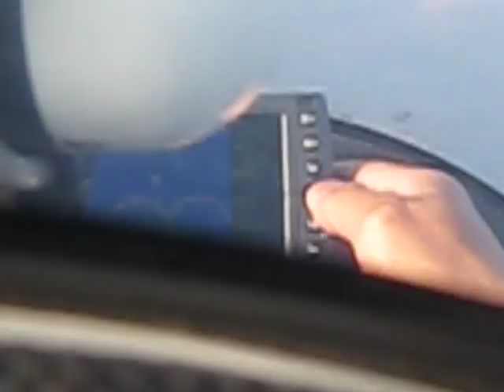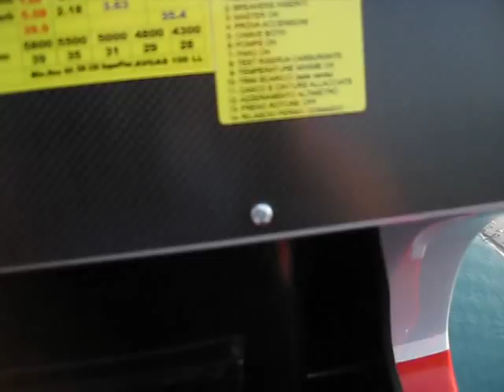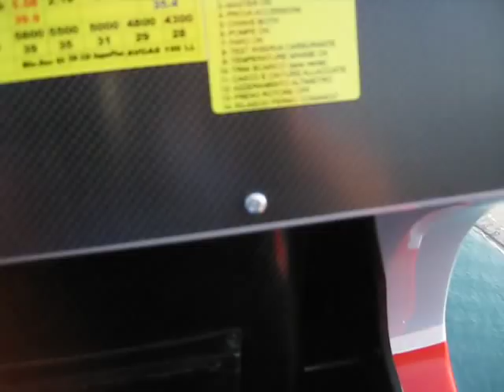volo in autogiro su giardini naxos e taormina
volo in autogiro su guardini naxos e taormina